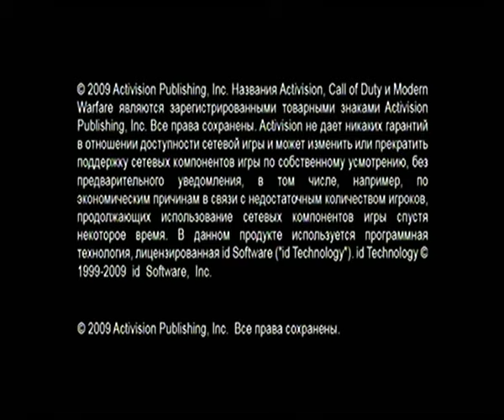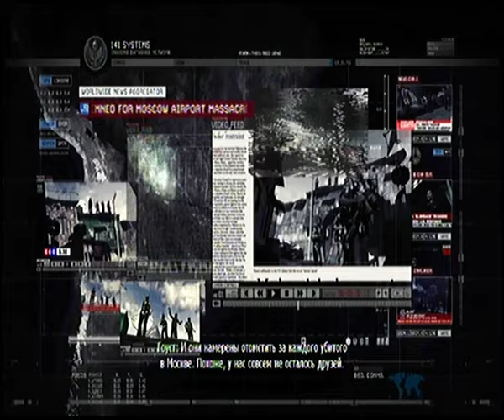(PS3) Modern Warfare 2 (Новый Диск)